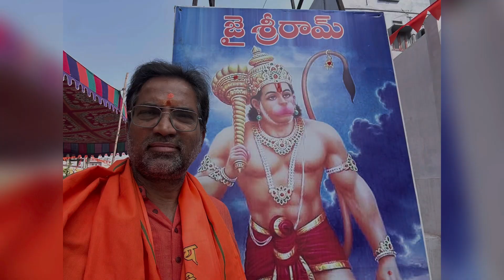మణికొండ లో బాలరాముడు-Part-7